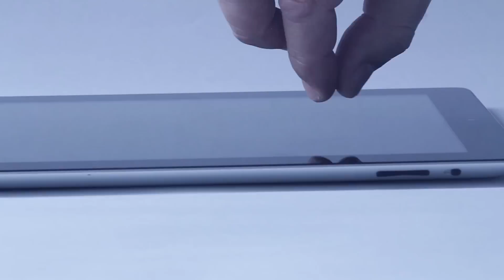Ripley y Arturo Goga presentan: Touchfit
¡Evoluciona! Entra al mundo táctil y prepárate a vivir una experiencia interactiva como nunca antes en Ripley. Sé parte del futuro con todos los dispositivos touch que llegaron para mantenerte mejor conectado con tu vida.